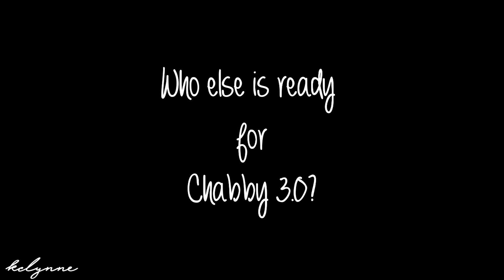Chad & Abby- A New Beginning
Marci Miller has FINALLY debuted as Abigail Deveraux DiMera and she nailed it in her first episode! I can't wait until she and Billy Flynn share scenes together and we can get on this Chabby train until the EndGame!

More to come my TeamChabby peeps!